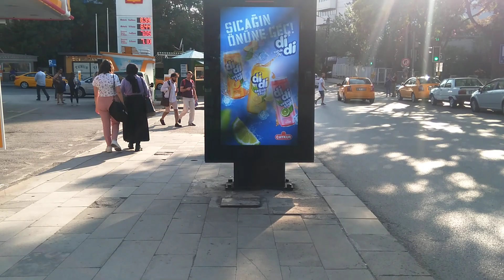Ankara vlog 4 tunalı hilmi ve kuğulu park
herkese selamlar bugun ankarada tunalı hilmi ve kugulu parkı geziyoruz ankarayı merak edenler için tunalı hilmi cad desini gezdim